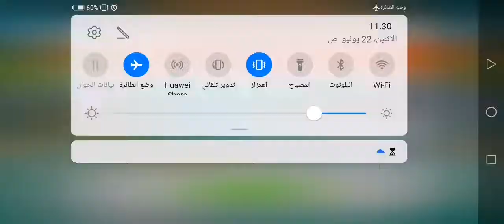BTD6 - Advanced Daily Challenge - Think Before You Buy - June 22nd